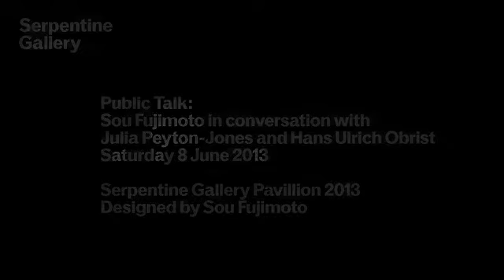Sou Fujimoto in conversation with Julia Peyton-Jones and Hans Ulrich Obrist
Architect Sou Fujimoto discusses his visionary design for the Serpentine Gallery Pavilion 2013, a delicate, cloud-like structure that experiments with immateriality and weightlessness.